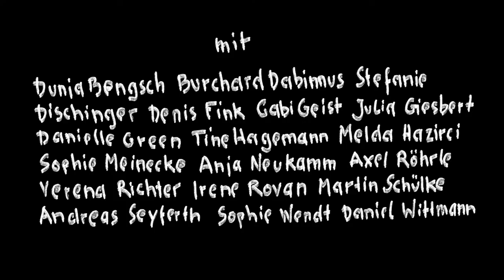Entfiederung des Schwans _Trailer2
Ein Film von Arno Friedrich
nach PARZIVAL von Wolfram von Eschenbach

mit: Dunja Bengsch, Burchard Dabinnus, Stefanie Dischinger, Denis Fink, Gabi Geist, Julia Giesbert, Danielle Green, Tine Hagemann, Melda Hazirci, Sophie Meinecke, Anja Neukamm, Axel Röhrle, Verena Richter, Irene Rovan, Martin Schülke, Andreas Seyferth, Sophie Wendt, Daniel Wittmann Ausstattung & Kostüm: Katharina Schmidt, Claudia Karpfinger Assistenz: Christian Schmitz-Linnartz Dramaturgische Beratung: Kristina Beck Locationscouting: Jakob Egenrieder Musik: Aaron Leutz (GOLDKALB), Verena Richter Presse- und Öffentlichkeitsarbeit: Christiane Pfau Figurenbau: Tine Hagemann Buch, Kamera, Schnitt, Ton, Regie: Arno Friedrich Produktion: paspluspillepalle, Arno Friedrich mit freundlicher Unterstützung von theater VIEL LÄRM UM NICHTS, (c) 2022

Von einer zurückgezogenen Camping-Gemeinschaft gehts rein ins wilde Pasinger Stadtleben.
In der Innenstadt bekommt die Jugend die Prinzipien einer alternativlosen, unsolidarischen, auf Wettbewerb basierenden Gesellschaftsordnung ins Ohr geschrien. Es hagelt Vorwürfe von der Weltesche im Stadtpark. Ein ritterlicher Freund ist in Erfüllung seines Daseins permanent gestresst, aber das Pferd scheint zu wissen, wo das Märchen zu finden ist. Andere geben ihr altes Eisen derweil in den Arcaden zurück. Vielleicht gibts Pfand. Ein Versuch die vorgeblichen Heldentaten des Vaters zu "entfiedern“.

Mit dem Parzival-Filmprojekt "Entfiederung des Schwans“ geht das Ensemble auf eine assoziative Suche nach gegenwärtigen Anknüpfungen von Eschenbachs Roman im nachbarschaftlichen Umfeld des Theaters. Was als Auskundschaftung verschiedener klein- und großstädtischer Außen- und Innenansichten beginnt, endet im Untergrund, im verborgenen Kraftwerk. Gesucht wird nicht der Gral, sondern eine postheroische Auseinandersetzung mit Parzivals zeitlosen Konflikten im städtischen Alltagsleben.

Eine poetische Verbindung von Schauspiel, bildender Kunst und Musik. Miniaturensammlung, angesiedelt an bekannten und unbekannten Orten in Pasing. Große Fragen treffen auf Banalitäten und komisch-absurde Bilder des Alltags.